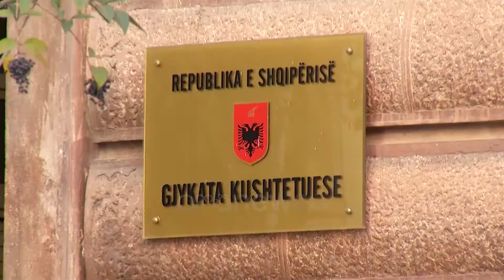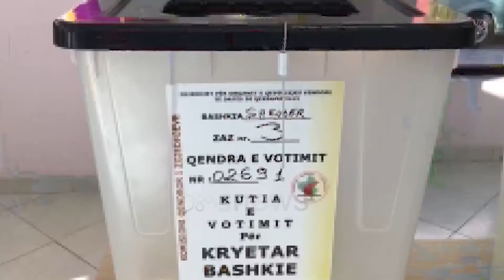Debati për 30 qershorin, Presidenca: A kishte garë në 2019? Qeveria: Ademi s'është kryetare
Zgjedhja e Pjerin Ndreut në krye të Shoqatës së Bashkive, është kthyer në argumentin e mazhorancës për të rrëzuar kërkesën për pavlefshmërinë e zgjedhjeve në 2019. Para Gjykatës Kushtetuese, Kuvendi dhe qeveria, deklaruan se Presidenti nuk mund të shtyjë datën e zgjedhjeve. Në të kundërt Ademi dhe përfaqësuesi i Kreut të Shtetit theksuan se dekreti për anulimin e 30 qershorit është ende në fuqi.

Gjykata Kushtetuese mori zyrtarisht në dorë fatin e kryebashkiakëve të dalë nga zgjedhjet e 30 qershorit të vitit 2019.

Gjyqtarët në një seancë maratonë kanë dëgjuar si fillim argumentat e Shoqatës së Bashkive, e cila drejtohet nga demokratja Voltana Ademi që kërkon shpalljen antikushtetues të procesit elektoral të 30 qershorit.

Në themel të padisë së kryetares së bashkisë së Shkodrës, Voltana Ademi, është dekreti i presidenti Meta, i cili i shtyu zgjedhjet nga 30 qershori në 13 tetor.

Sipas juristit, Jordan Danci, dekreti për shtyrjen e zgjedhjeve është në fuqi pasi asnjë organ nuk e ka shfuqizuar, dhe për këtë arsye procesi i 30 qershorit është në shkelje të Kushtetutës.

Një tjetër argument i tij është edhe fakti që në 30 bashki nuk kishte garë, pasi në zgjedhje mori pjesë vetëm 1 kandidat.

Por edhe aty ku kishte kandidatë, procesi sipas juristit Daci është i paligjshëm për faktin se Bindja Demokratike është regjistruar në shkelje të afateve kushtetuese.

Thuajse me të njëjtat argumenta ishte edhe përfaqësuesi ligjor i Presidencës, i cili ngriti pyetjet nëse zgjedhjet vendore të 30 qershorit 2019, garantuan garë? I dhanë mundësinë qytetarëve të votojnë për alternativë? Dhe a u garantua fshehtësia e votës apo liria e votuesit?

Juristi Dervishi tha se edhe Komisioni i Venecias ja ka njohur të drejtën Presidentit për dekret e kjo gjatë debatit në Komisionin Hetimor kur u kërkua shkarkimi i tij pikërisht për këtë çështje.

Përfaqësuesi Presidentit, tha se Ilir Meta shmangu një konflikt civil, duke u ofruar palëve mundësine e uljes në diskutime.

Zgjedhjet e 30 qershorit të vitit 2019 ishin zgjedhjet e para në 3 dekada që u bojkotuan nga PD dhe LSI, duke bërë që PS të fitonte të gjitha bashkitë në vend.

Përfaqësuesja e qeverisë para trupës kërkoi pezullimin e diskutimit për shkak se Voltana Ademi nuk është më kryetare e shoqatës.

Për shkak se zëvendësimi i saj me Pjerin Ndreun është në gjykatë, Elira Kokona kërkoi që çështja të shtyhet, çka u refuzua nga gjykata.

Madje më tej Kokona kërkoi rrëzimin e padisë për shkak se kushtetuesja nuk ka juridiksion të shqyrtojë kërkesën e shoqatës.

"Nuk mundet një shoqatë që të kryesohet e përfaqësohet nga ish-kryetari. Jemi në kushtet kur shoqata përfaqësohet nga një avokat i autorizuar nga ish-kryetari.Jemi në kushtet e mungesës së përfaqësimit në këtë seancë. Në vitin 2019 është kryer një proces zgjedhor që nuk ka pasur ndalesa ndaj subjekteve zgjedhore dhe votuesve.Kryetari i shoqatës nuk mund të jetë një ish-kryetar. Sot kërkuesi nuk ka tagër të jetë në seancë".

Me të njëjtin argument u paraqit dhe përfaqësuesja e Kuvendit, Mimoza Arbri, e cila shtoi se Presidenti ka në detyrë të caktojë datën e zgjedhjeve dhe jo anulimin.

Të përfshirë në çështje ishin dhe përfaqësuesit e Partisë Bindja, të cilët sqaruan pozicionin e tyre sa i përket regjistrimit në zgjedhjet vendore të vitit 2019.